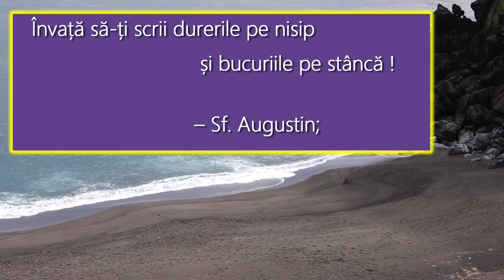scrie durerile pe nisip